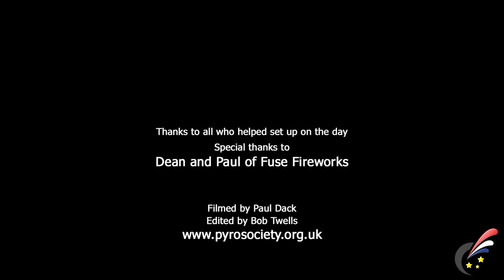Pyromusical Fireworks Display at the UKPS AGM 2013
Closing pyromusical fireworks display to end the UK Pyrotechnics Society AGM in March 2013. Electronically fired using the FireOne firing system.

Credits:
Display designed and organised by Paul Dack of Fuse Fireworks.
Setup by Dean Graham of Fuse Fireworks and various UKPS members.
Filmed by Paul Dack.
Edited by Bob Twells.